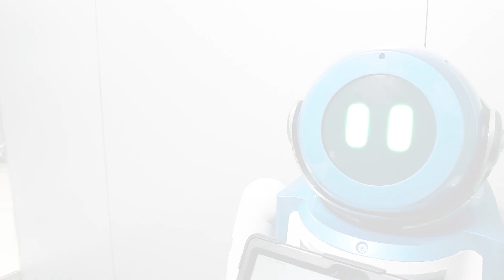Tancy Robot | Service Robot | For Rentals